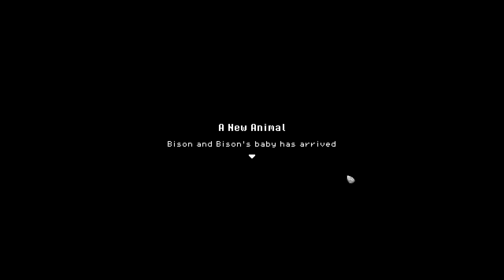Roots of Pacha-As the Ivy Grows (Ep259)